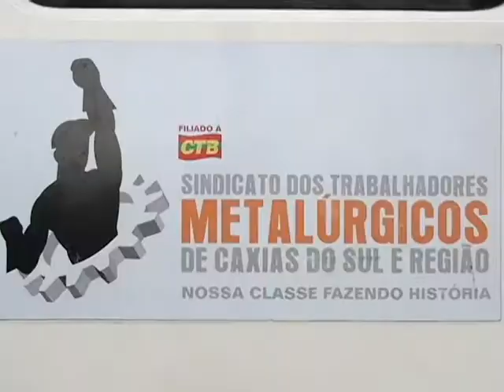Campanha Salarial: mobilização programada para sexta-feira pretende reunir milhares de metalúrgicos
Na manhã de quarta-feira o Sindicato dos Metalúrgicos esteve nas empresas Mundial e San Marino. O objetivo foi, além de falar sobre o andamento do dissídio desse ano, mobilizar os trabalhadores para uma mobilização que acontece na sexta-feira pela manhã. A ideia é levar cerca de 15 mil trabalhadores da frente de diversas fábricas até a frente do Sindicato na rua Bento Gonçalves e realizar uma grande assembleia.